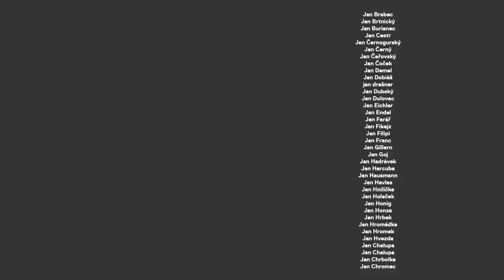Jak fungovala Sexy game na Óčku? Moderátorky byly zavřené v paneláku v Budapešti… (Patreon bonus)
Honza Tuna je moderátor, kterého určitě znáte z televize a pořadu A dost! Věnuje se rozborům potravin a spotřebitelské investigativě, pracoval na Nově i Primě, komentuje politické dění a má rád zdravý životní styl.

STANDA
SHOW